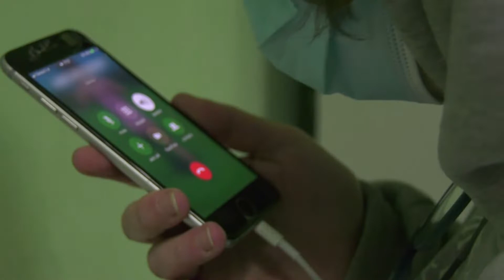როგორ ეხმარებიან „ზამთრის მარაგის“ მოხალისეები პანდემიისას გაჭირვებულ ადამიანებს